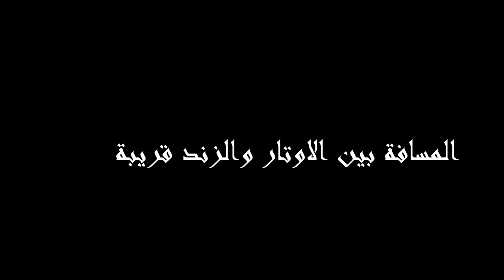دروس جيتار .مقامات .تمارين سرعة | طريقة اختيار الجيتار الدرس الاول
للاسالة والاستفسارات يرجى التواصل على انستقرام